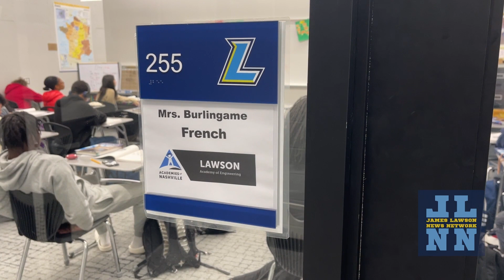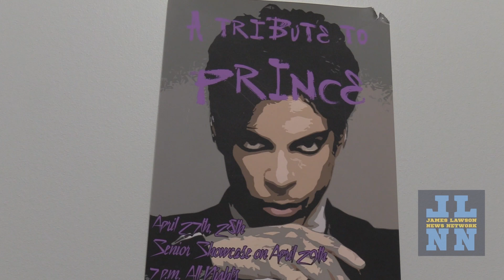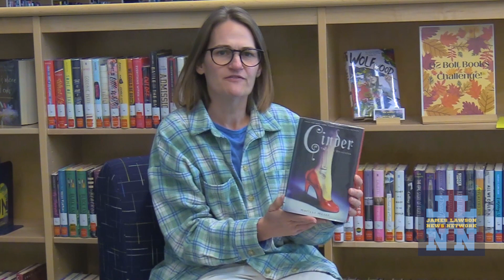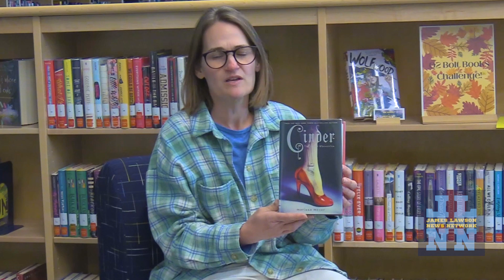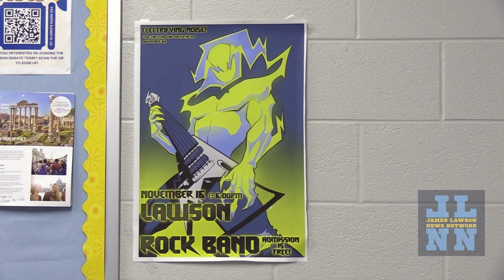James Lawson News Network - Jan. 30, 2024